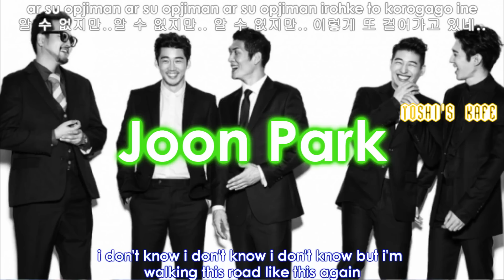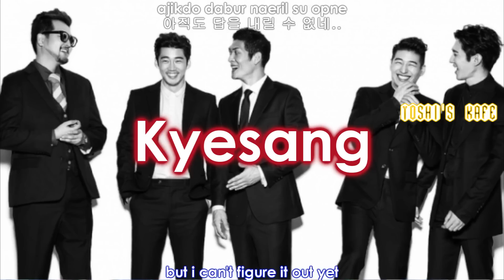G.O.D - Road [Eng/Rom/Han]